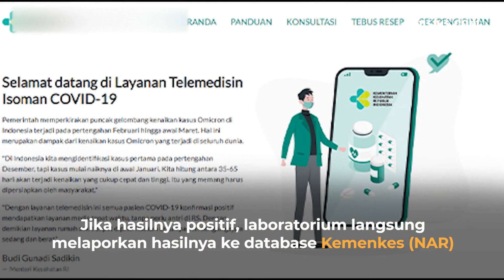Ini Layanan Serba Gratis untuk Pasien Isoman Covid-19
Bagi pasien Covid-19 yang isoman, kini bisa mengakses layanan dari Kemenkes RI. Layanan ini memudahkan pasien berkonsultasi dan menebus obat secara gratis. Berikut cara mendapatkanya!